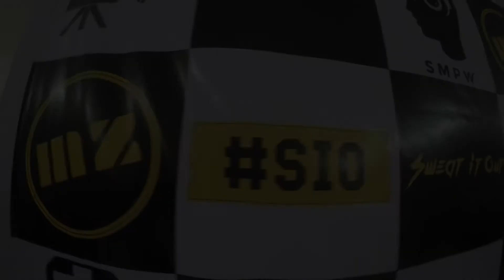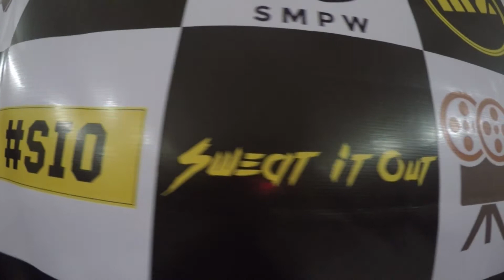"Sweat it Out" Ryan Martyr - After Movie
The MesmeriZerZ Dance Company Organized its first ever dance workshop with none other than most Talented Ryan Martyr.